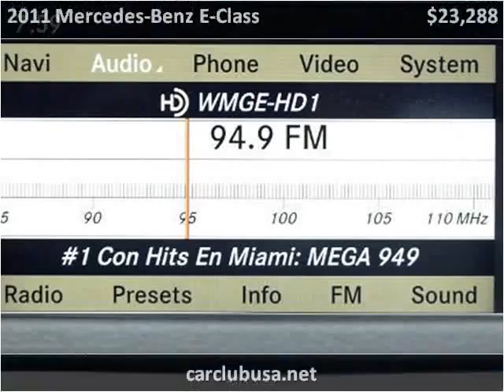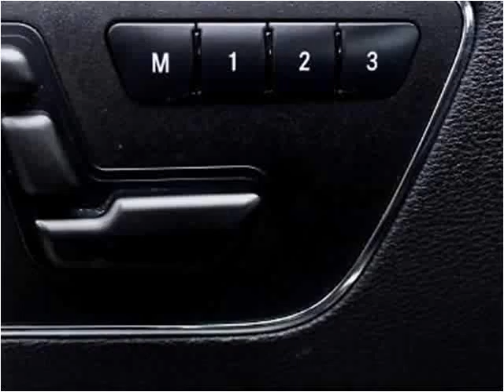2011 Mercedes-Benz E-Class Used Cars Miami Gardens FL